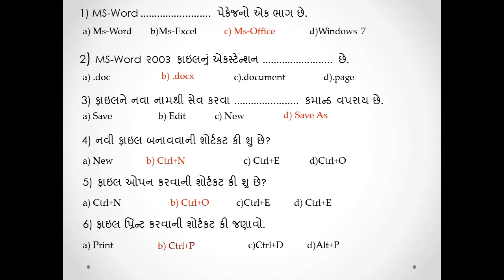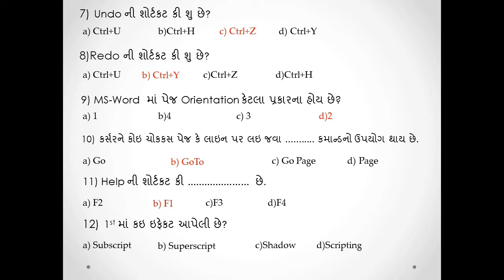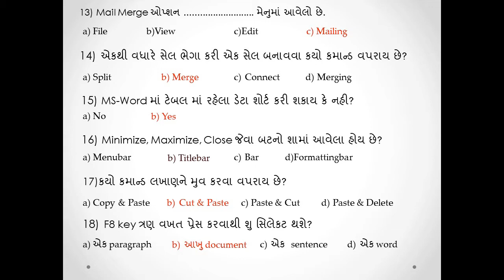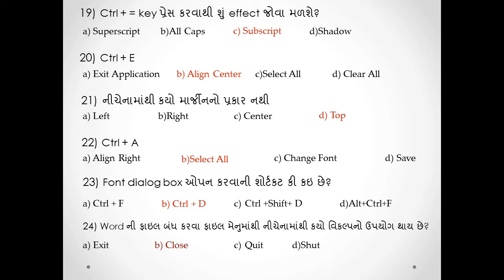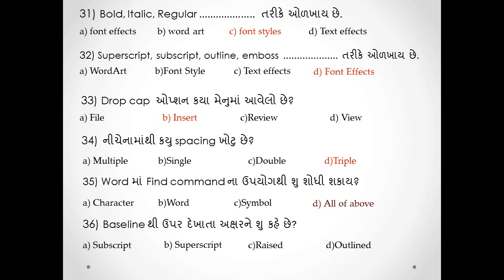Question-Answer Microsoft Word Part-I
Hello friends,
Let’s Enjoy Computer Fundamentals MCQ test including important Computer Fundamentals Questions & Answers of Microsoft word. This video is very helpful for beginners and who are doing preparations of competitive exams.